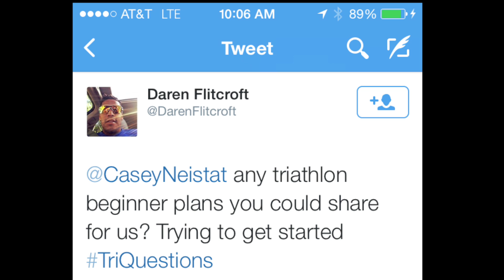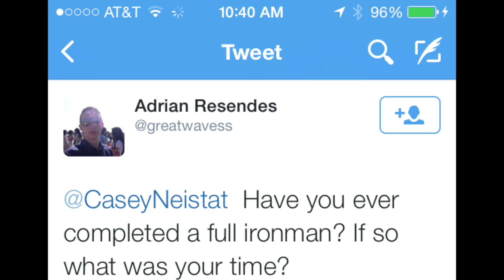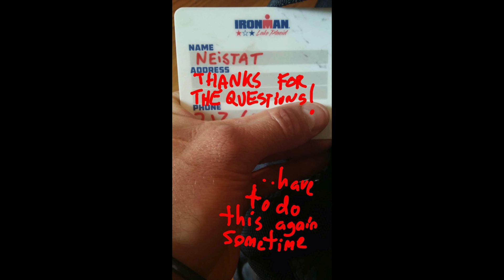q & a about triathlons